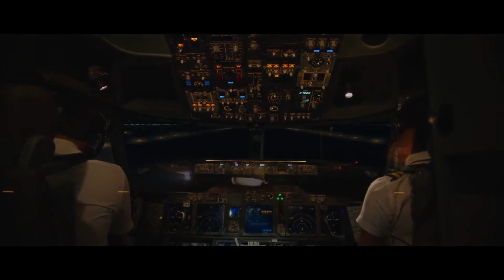Zee Tv campaign 'Aaj Likhenge Kal' Inspiring film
A retired government employee took a flight for the first time in his life. The reason will melt your heart. The great Indian middle class is taking charge and rewriting the rules of their destiny.

The video is related to:
Zee Tv, Aaj Likhenge Kal, Inspiring film, Inspiring campaign